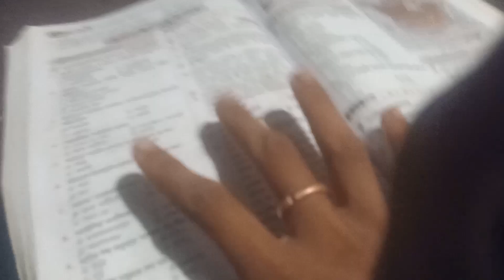WHAT IS CAUSE OF TRIPURA'S WATER 💦🌊 SHORTAGE 😩😩//TAH GUYS ❣️PUJA START OH GIYA AJ SE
Hello Guys puja ka Dress 🥻👗 Karedriya Kiya Comment koro Guys